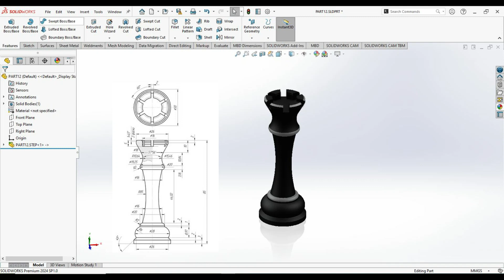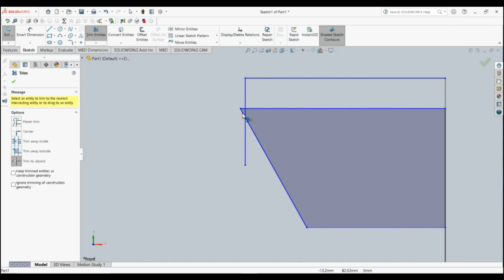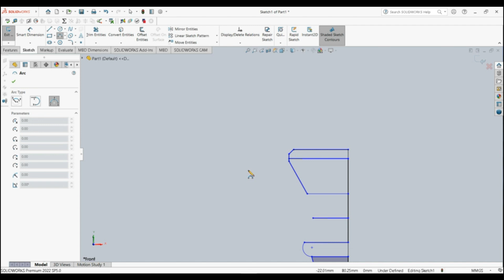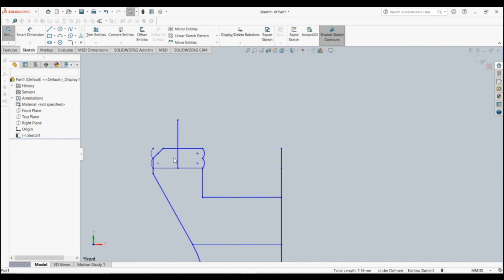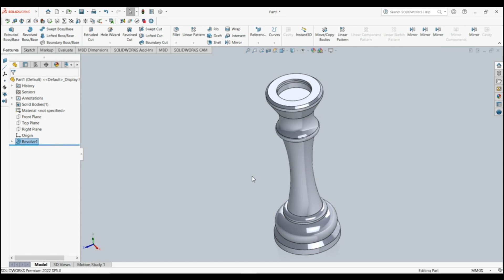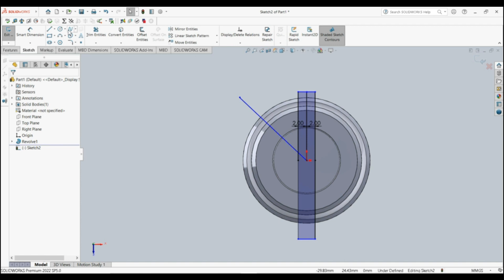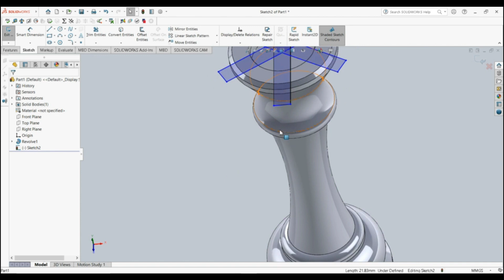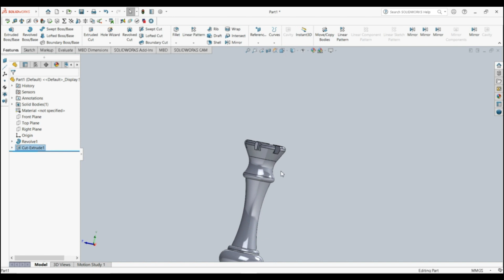How to Design a Queen | Master in Solidworks | solid works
How to Design a Queen Chess Piece in SolidWorks | Step-by-Step Tutorial | Master in Solidworks

Learn how to design a detailed queen chess piece in SolidWorks with this step-by-step tutorial. Perfect for beginners and advanced users alike, this video covers everything from sketching and extruding to adding intricate details and rendering your model. Follow along and enhance your CAD skills today!

What You’ll Learn:

1. How to create and extrude sketches in SolidWorks
2. Techniques for designing complex shapes using the revolve feature
3. Adding details with fillets, chamfers, and patterns
4. Applying materials and rendering your model
5. Exporting your design for 3D printing or other uses

👑 Follow along with our step-by-step guide and improve your SolidWorks skills today!

autodesk inventor | tutorial for beginners exercise | cad design excellence |creo parametric learn |solidworks | solidworks drawing |solidworks mold | solidworks sketch exercises